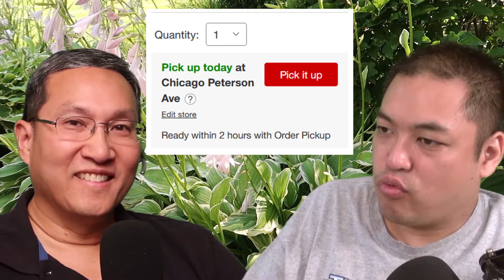Target "in stock" BAIT and SWITCH!!! -- Jive Guys #29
Camera used for the video: Canon G7xMkII
Audio Recorder: Zoom H4n Pro
One of the microphones used in the video: MXL 990